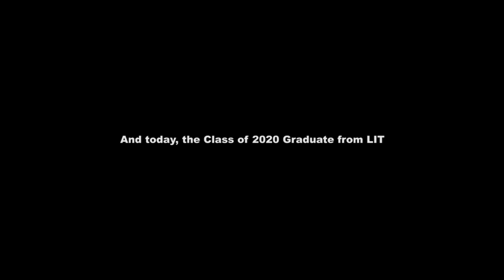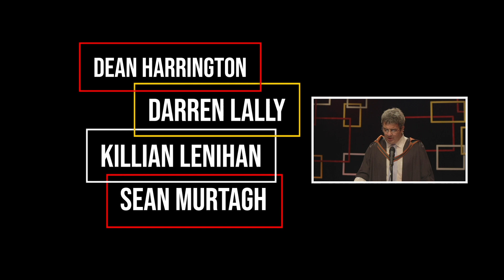LIT Conferring 2020 - Department of Electrical and Electronic Engineering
The 2020 LIT conferring ceremony for the Electrical and Electronic Engineering department.